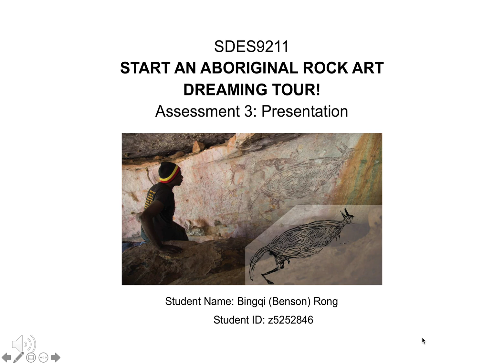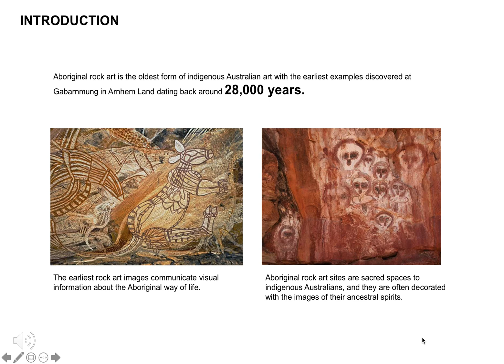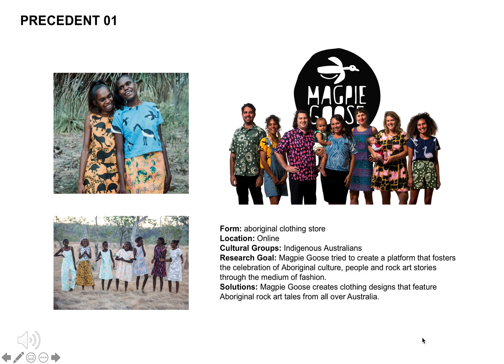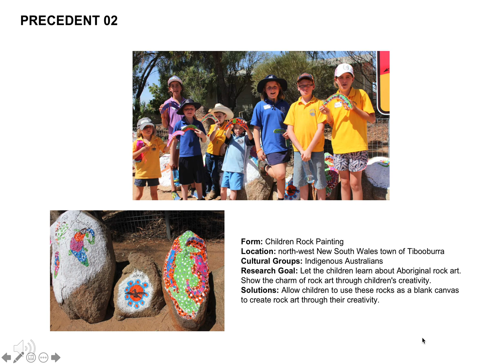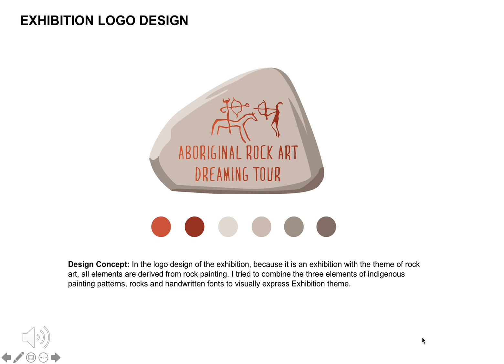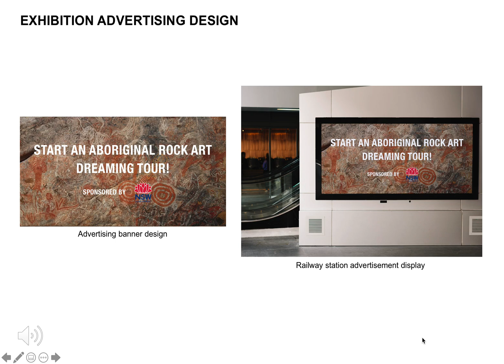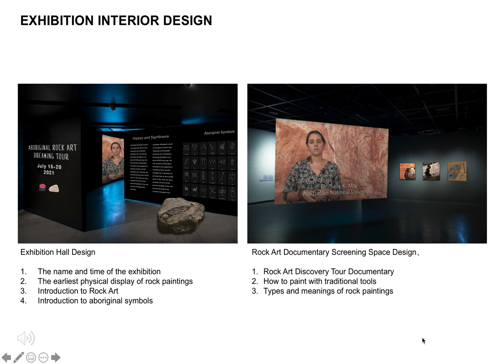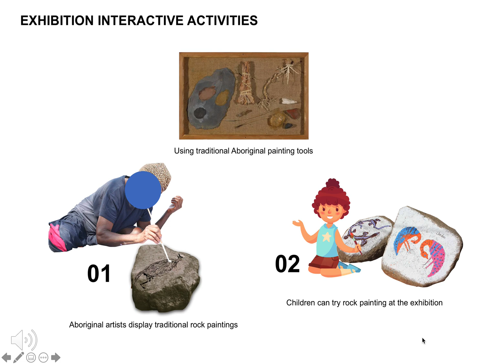z5252846 Bingqi Rong A3